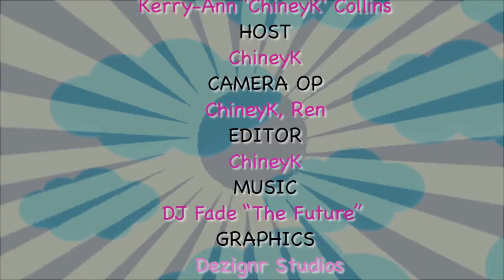On My Mind Series S3 Ep4 || (American version) Are Jamaican Men the best guys to date?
Since most people complained I shouldn't have asked this question in Jamaica. I listened and asked it in America. Enjoy!

Ⓒ Copyright On My Mind Series. Please use sharing tools. Do not cut, copy or lift any content from this channel or website without our consent.